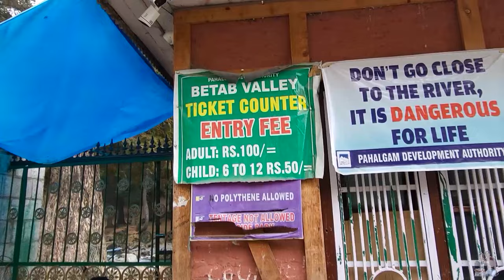Pahalgam | Kashmir 2023 | Aru Valley | Chandanwadi | Bettab Valley | কম খড়চে কিভাবে ঘুরবেন একদিনে ?